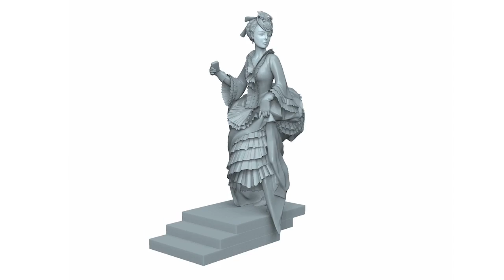Allena Hail - Leyendecker Zbrush